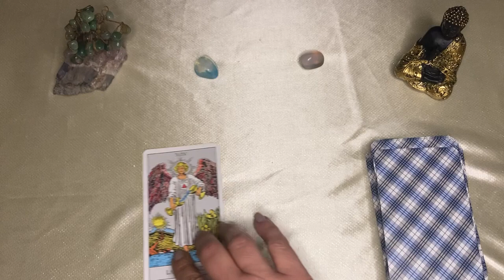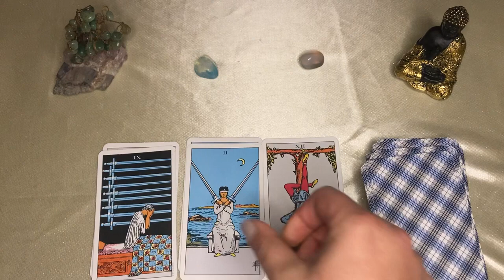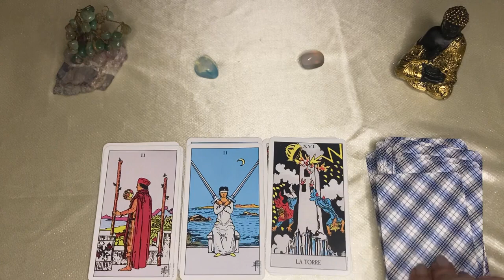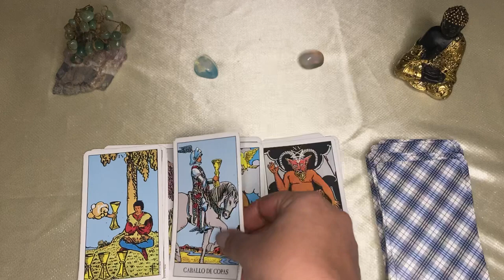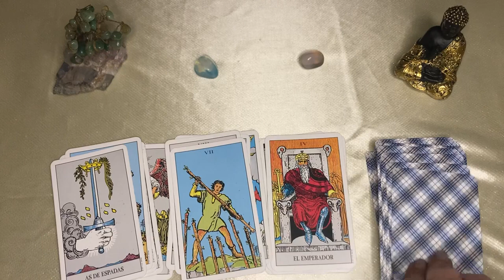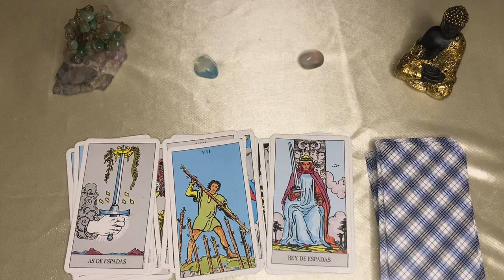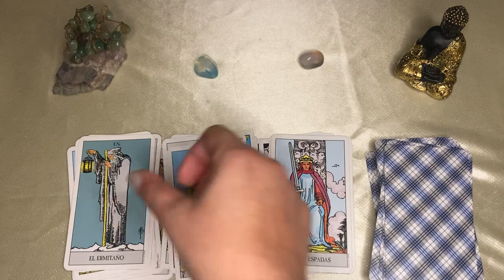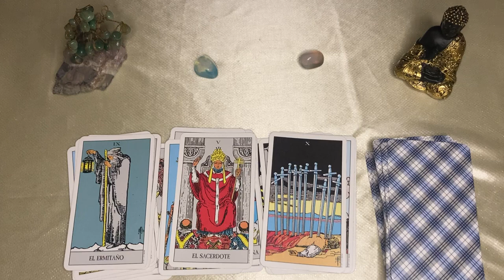Leo🌙🌞 SUCEDIÓ HACE INSTANTES! SE CAYÓ UN "ATAQUE" ENERGÉTICO//2 MUJERES SON IMPORTANTES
LEO ♌ leo♌️